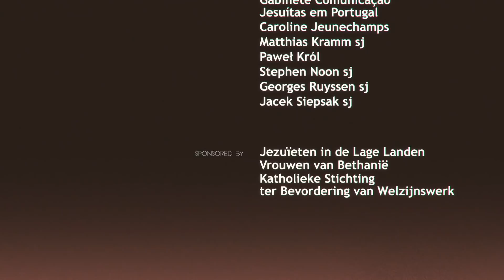Frans van der Lugt sj, 5 jaar na zijn dood – zijn laatste boodschap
Op 7 april 2014 werd de Nederlandse jezuïet Frans van der Lugt vermoord in Homs, Syrië. Hij stierf op 75-jarige leeftijd. In deze animatiefilm blikt Frans van der Lugt sj terug op zijn leven en zijn dood. Hij doet een indringende oproep aan de hele wereld: dat de liefde mag overwinnen. De film is gemaakt door de jezuïeten uit Nederland en Vlaanderen.
Ga voor meer informatie en de volledige tekst van de animatiefilm naar